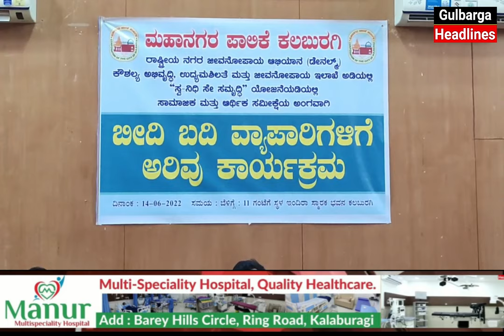Gulbarga Corporation Commissioner Organised Social Economic Servey Program For Street Vendors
Gulbarga Corporation Commissioner Organised Social Economic Servey Program For Street Vendors In Gulbraga,  PM Svanidhi Scheme Loan For Small Buisness In City Corporation